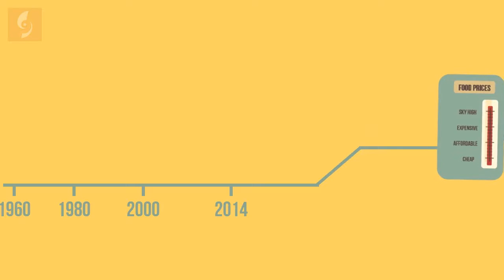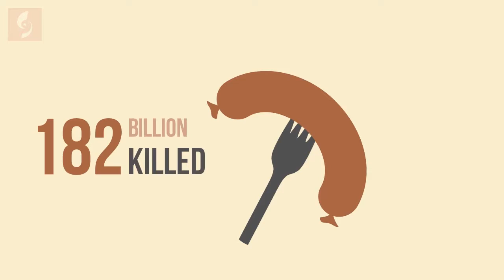Slide Powerpoint hoạt hình chuẩn Motion Graphics về Đồ ăn / Khóa học Powerpoint Online: 9slide.com/